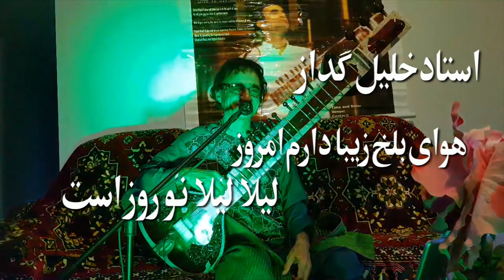Ustad Khalil Gudaz Laila Now Rozast استاد خلیل گداز هوای بلخ زیبا دارم امروز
Ustad Khalil Gudaz Laila Now Rozas استاد خلیل گداز هوای بلخ زیبا دارم امروز